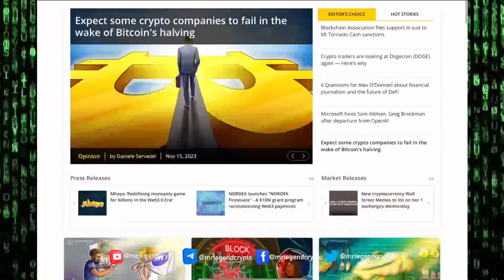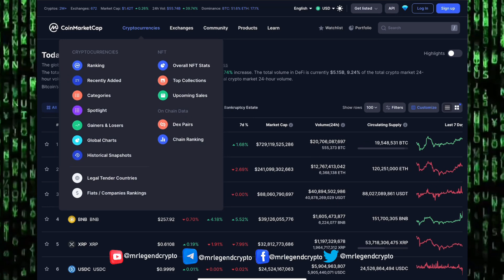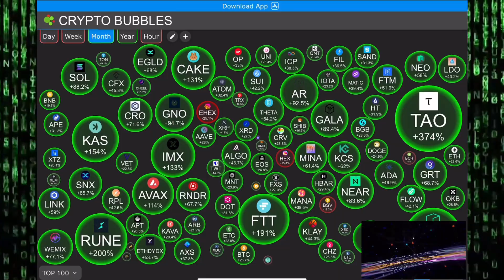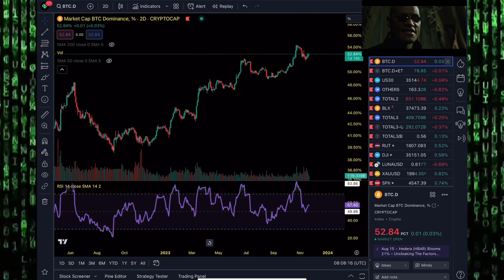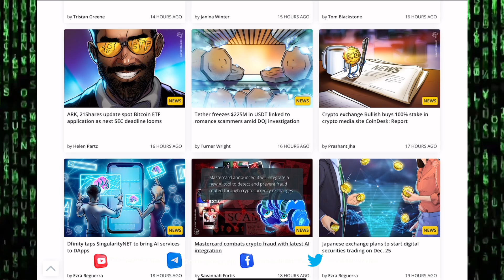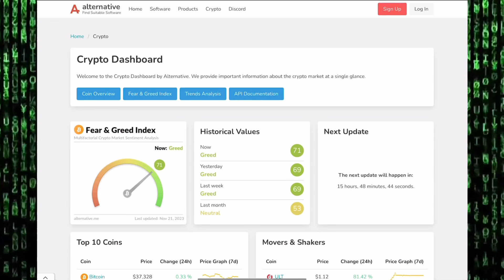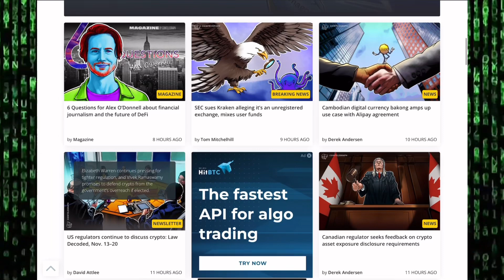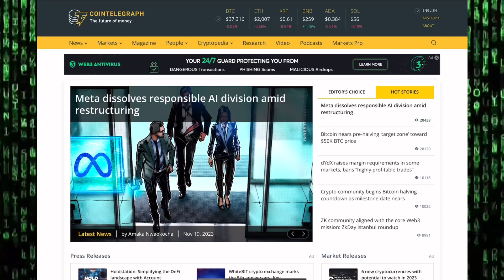Bitcoin Whales Hold Price Below $38k, Ethereum, Solana And Celestia Pullback As Altcoins Market Dump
Bitcoin stalls below $38K as analysis hints ‘Notorious B.I.D.’ is back
Bitcoin whale entities are bringing back the status quo from Bitcoin’s Q1 breakout, with the BTC price battleground now clearly defined. Tether’s bank partner Britannia sued over $1B deposit: Report
Tether’s bank partner Britannia is reportedly facing a lawsuit over claims it failed to pay the full price of revenue-generating assets allegedly related to a deposit from Tether.  Bitcoin transaction fees flip Ethereum’s as Ordinals hype returns
Bitcoin transaction fees have soared above Ethereum’s amid a renewed appetite for Ordinals-inscribed assets.

If you Are A Trader Or Long Term Investor And want to make money trading and investing in cryptocurrency this is the Channel for you. Whether you are looking to formulate your Trading plan or Investing Plan for the cryptocurrency market, understand how the digital asset market cycles have worked in the past, or learn about how to make your own charts, this Channel is designed to educate and give you confidence. While I'm not providing financial advice, I'm giving you the tools to help you succeed in your own responsible decisions.

MLC